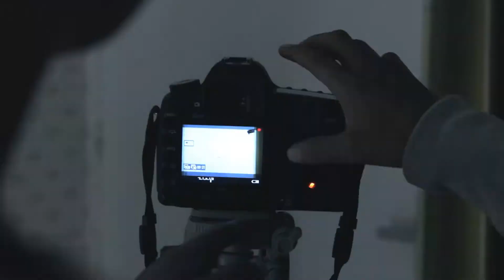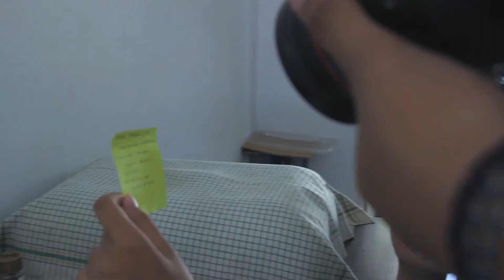PR [Homework] - [Behind The Scene 2]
Cerita dibalik layar dalam proses produksi film perdana Ex-Cinema 2017 yang Ke-2.